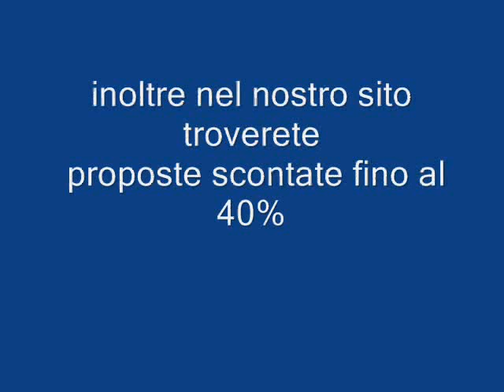Zanzibar Nungwi Double Tree by Hilton Galadriel viaggi Pieve di Soligo 04381796937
Hotel di recente inaugurazione con cui la rinomata catena internazionale Hilton apre le proprie porte nell'isola più suggestiva dell'oceano Indiano. Ottima gestione alberghiera, attenta cura al servizio ed all'ospite, accoglienti camere ricche di preziosi dettagli per rendere la vostra vacanza a Zanzibar un connubio di comfort e relax. La struttura sorge a nord di Nungwi, zona costiera ben nota al mercato italiano per la bellezza del proprio punto mare, a pochi passi dal tipico villaggio di pescatori della zona. Tutta la garanzia del marchio Hilton nella cornice più suggestiva dell'isola di Zanzibar.